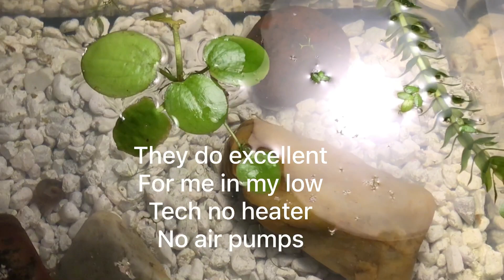Growing Amazon Frogbit And how it’s doing for me 3months later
I love Amazon frogbit it makes any tank gorgeous! My tank conditions for reproducing quickly music credits Sunny by ikson